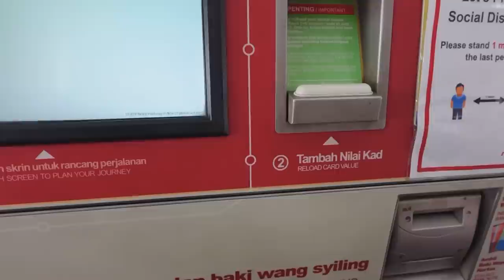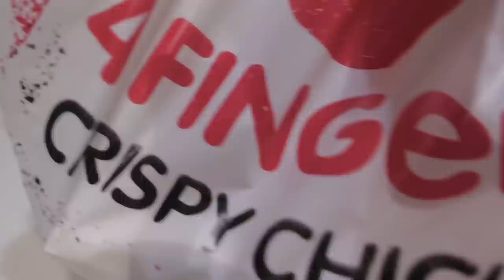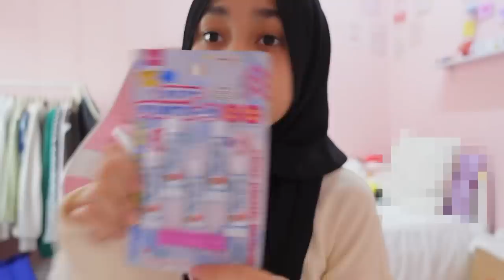daily vlog : movie night , grwm , bowling 🎳 & friends !! ★彡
♥︎₊˚🎧 sarah's digital diary 🎧♥︎₊˚

✧ equipment ✧
↳camera: sony zv-1 ,Iphone 13 Pro Max
↳editing apps: inshot
↳thumbnail: picsart,phonto